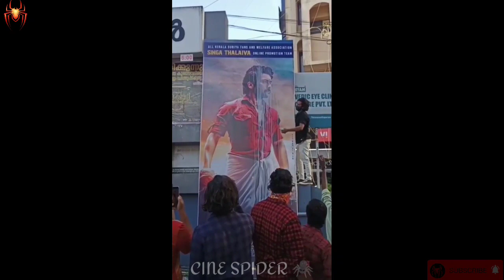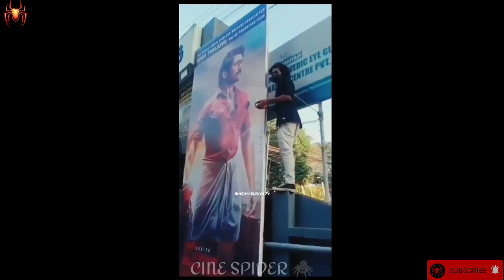Suriya's Sooraraipotru Movie Release Theatres In Kerala | Sudha Kongara | Aparna | CineSpider Sakthi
Cine_spider_sakthi tamil entertainment youtube
cinema new updates, tamil nadu latest news .etc..